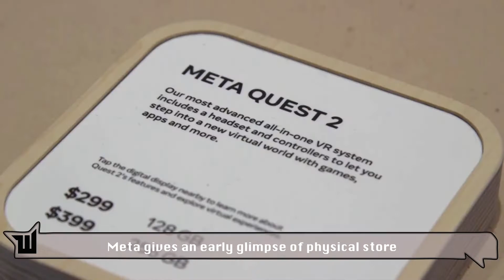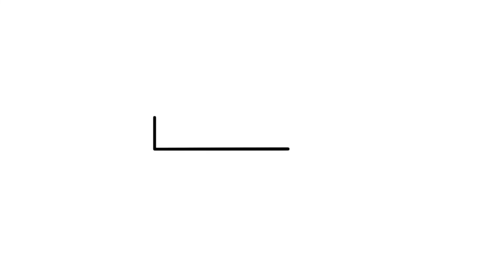Meta gives an early glimpse of physical store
Facebook owner Meta gave an early glimpse of its first physical store, which features a floor-to-ceiling screen for showing off games on its virtual reality headsets and rooms for testing video calling devices.